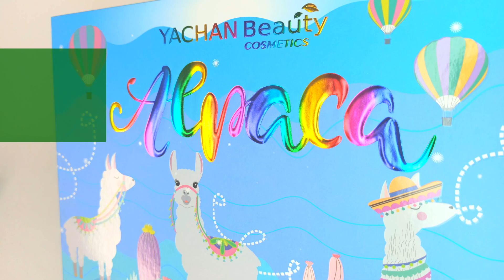Палетка теней для макияжа глаз 96 оттенков YC363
Палетка теней - это декоративная косметика для век, предназначенная для девушек и женщин. Широкий выбор оттенков, позволяет создавать как нюдовые, так и яркие и выразительные образы. Идеально подходит для вечернего, дневного и тематического макияжа . Тени на хэллоуин - отличный вариант для создания макияжа для вечеринки. Включает в себя разнообразные нюдовые цвета, которые позволяют подчеркнуть красоту и выразительность глаз. С ее помощью можно создать натуральный и свежий образ либо сделать акцент на яркости и выразительности глаз. Тени с высокой стойкостью, они не скатываются и не растекаются в течение дня. Благодаря пигментированной формуле, цвета остаются на веках яркими и насыщенными. В палетке присутствуют как матовые, так и шиммерные оттенки. Матовые тени придают глазам глубину и выразительность, а шиммерные тени добавляют сияние и блеск. Имеют пудровую текстуру, которая легко наносится и растушевывается. Они мягкие и приятные на ощупь, не вызывают дискомфорта и не раздражают кожу век. Палетка теней произведена в Китае, где качество и инновационные технологии в области косметики хорошо известны. Красивый подарок на день рождения подруге, на новый год любимой